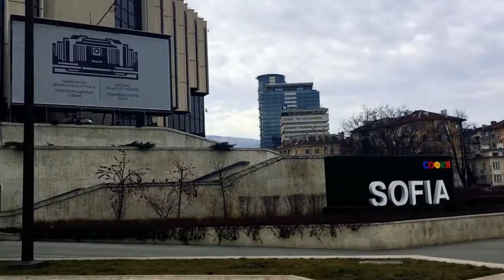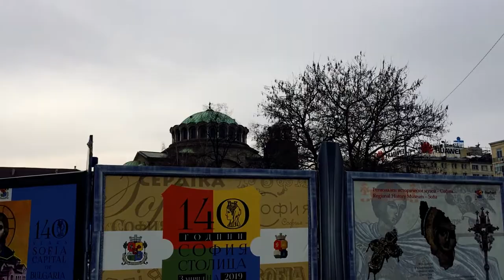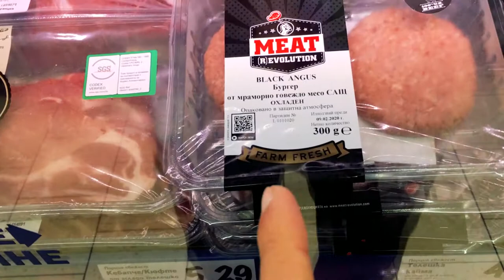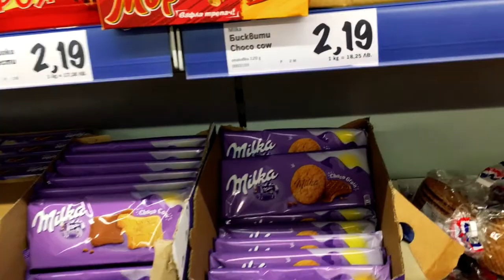IN 1 KILOMETER THERE ARE THREE RELIGION I SOFIA VLOG 1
Here in Sofia you can see three different religion in 1 km circle without any conflict. Check it out my Sofia Vlog 1

sofia city
sofia
sofia city bulgaria
bulgaria
bulgaristan
sofia city in bulgaria
sofia city province
sofia city center
hostels sofia city centre
hotel in sofia city centre
vlog
vlog about travel
free vlog sites
cinematic
cinematic vlog
unspeakable vlog
three religion
in 1 kilometer
vlog 1